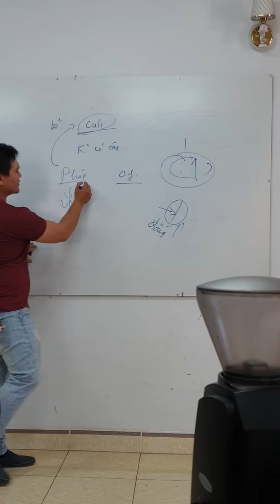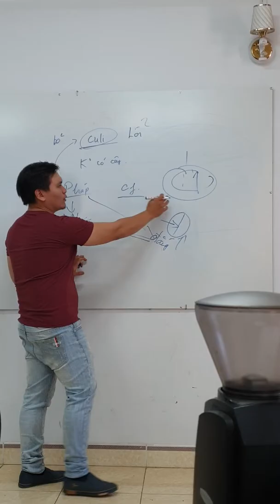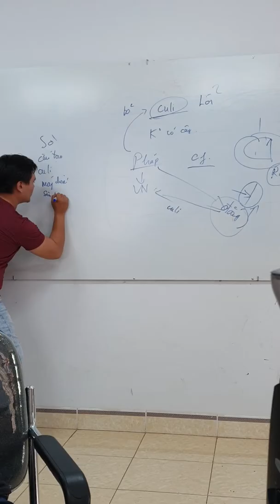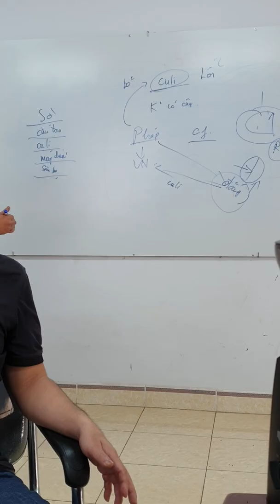Cà phê Culi là gì? - The Boss Coffee JSC